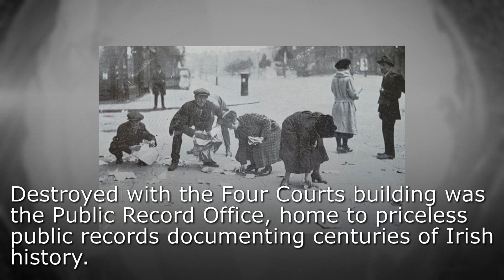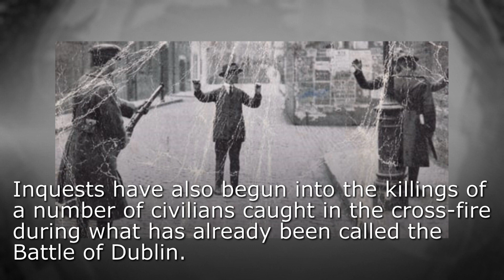Century Ireland: RTÉ News Gallery 29 June - 12 July 1922